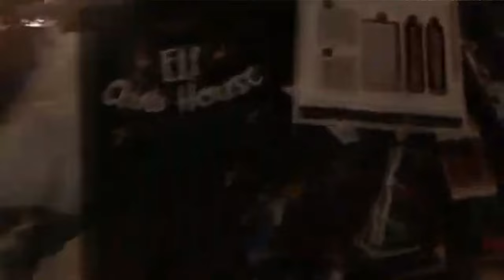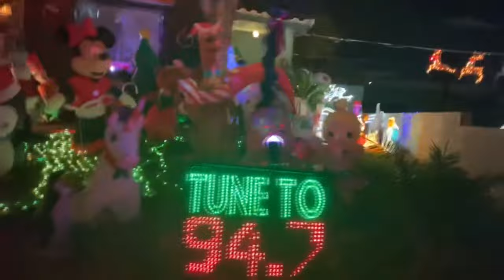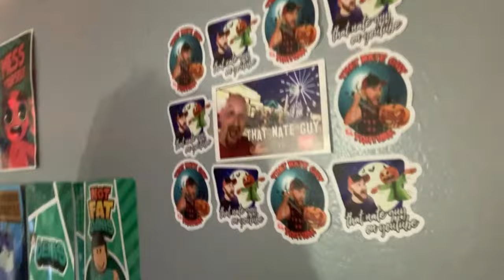MERRY CHRISTMAS! Christmas Collaboration 2021 with That Nate Guy